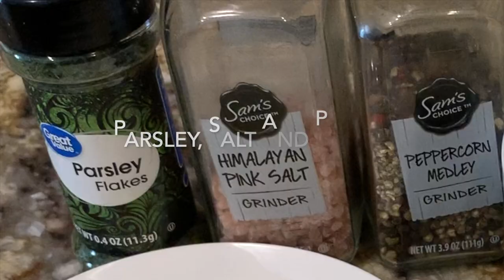Shrimp Bacon Pasta Easy Recipe (Olive Garden Home Version)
This shrimp bacon pasta is so easy to cook and needs very few ingredients. You probably have these staple ingredients in your kitchen right now and it does not need special cooking skills.

Recipe:
1lb Spaghetti Pasta
1 cup Shrimp
1 cup Bacon
1 cup Full Cream Milk
1/2 cup parmesan cheese
1 tbsp Parsley Flakes